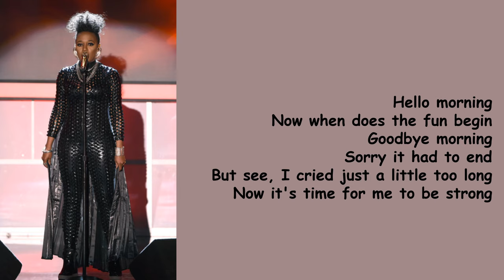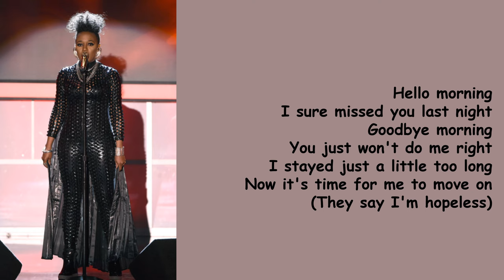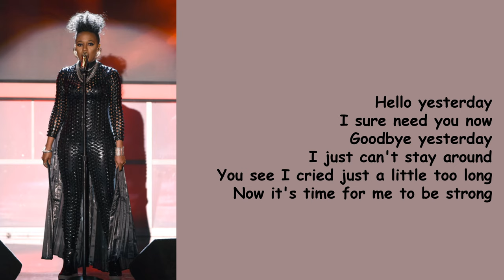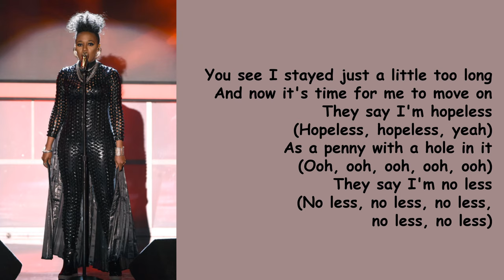Hopeless by Dionne Farris (Lyrics)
Hopeless is a single on Love Jones soundtrack.